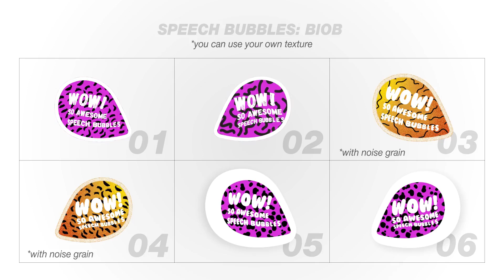Speech Bubbles (120) | After Effects Templates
AFTER EFFECTS PROJECT TEMPLATES - VIDEOHIVE